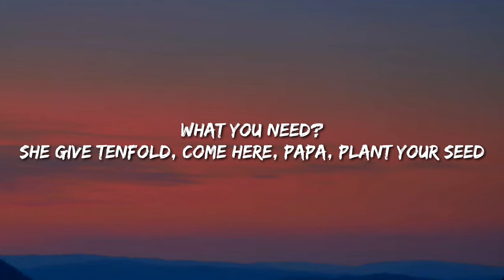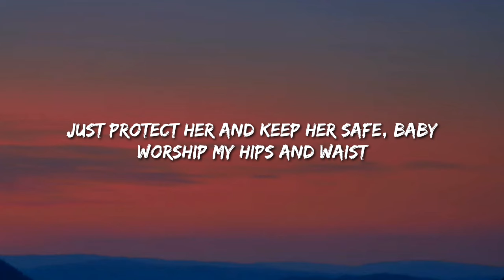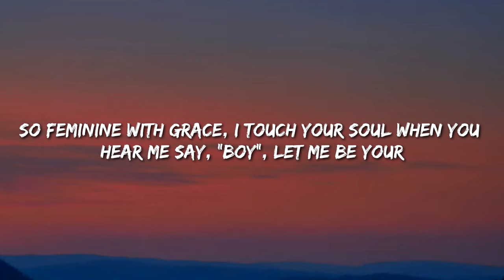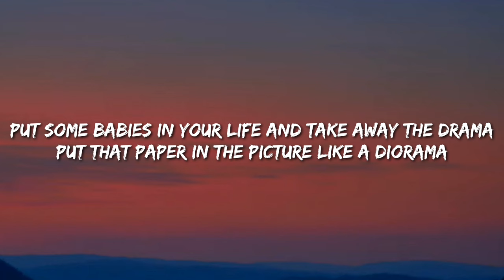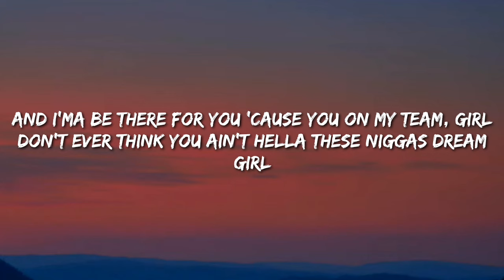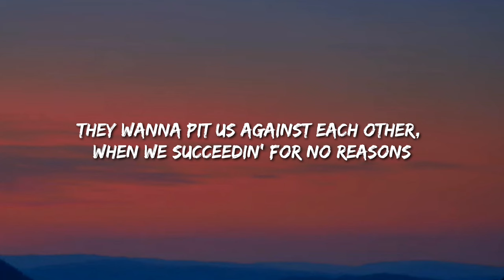Doja Cat - Woman (Lyrics) "Let me be your woman"